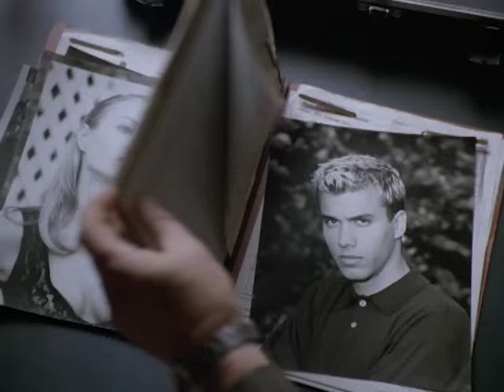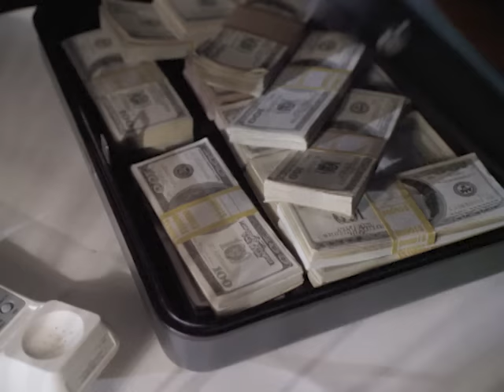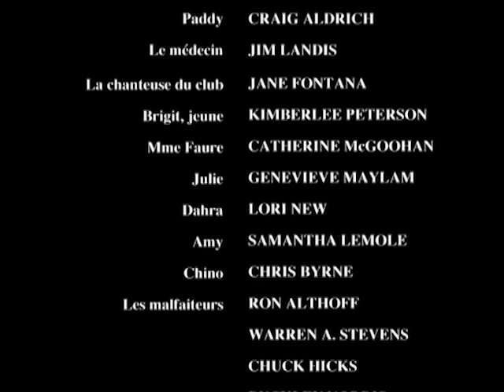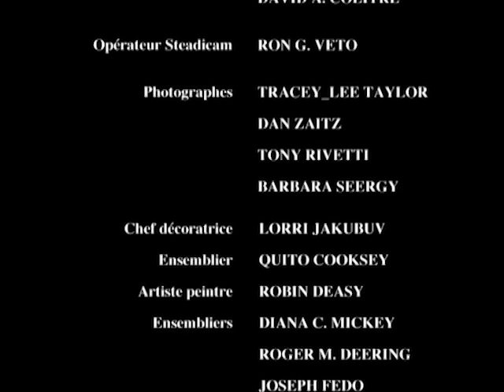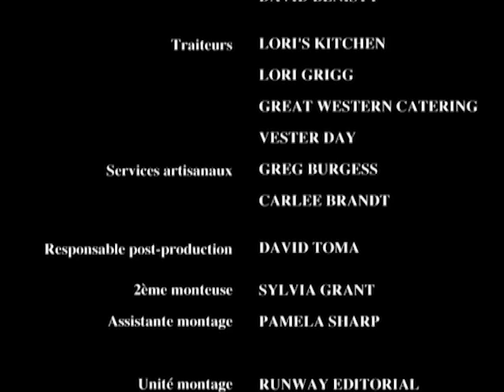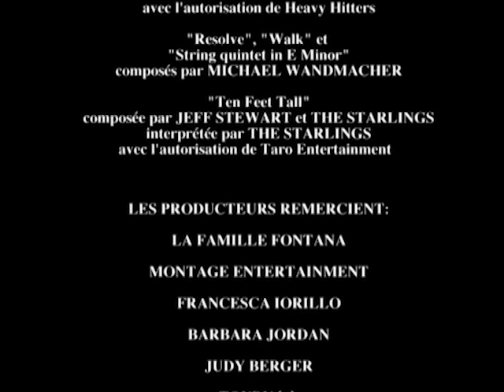Adieu mon amour | Film en Français | Gabrielle Fitzpatrick | Phillip Rhys Chaudhary | Robert Culp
Regardes Adieu mon amour on @CinemaPourToi
Une jeune fille qui a vu sa famille se faire tuer par une famille criminelle russe jure de se venger des années plus tard. Un gang rival craint que plus de meurtres ne déclenchent une guerre criminelle et tente de la contrecarrer jusqu'à ce qu'il puisse découvrir ce qui se cache derrière ses intentions.

Titre original: Farewell My Love (2000)
Stars: Gabrielle Fitzpatrick, Phillip Rhys Chaudhary, Robert Culp, Adam Baldwin, Brion James
Réalisateur: Randall Fontana
Auteur: Randall Fontana